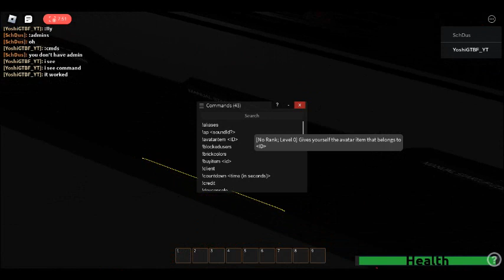upc core meltdown | Unnamed Power Core: Reimagined